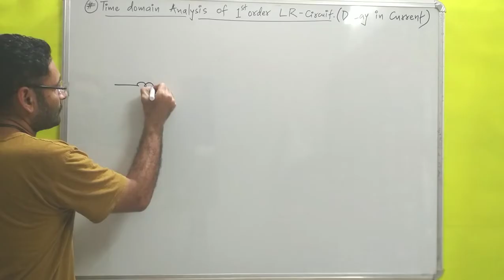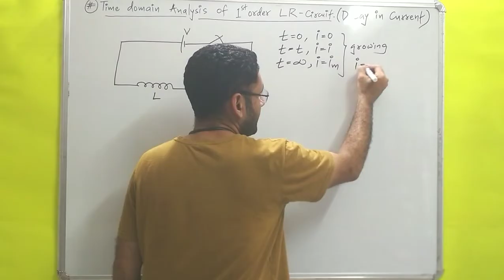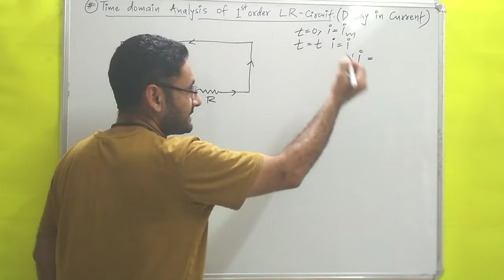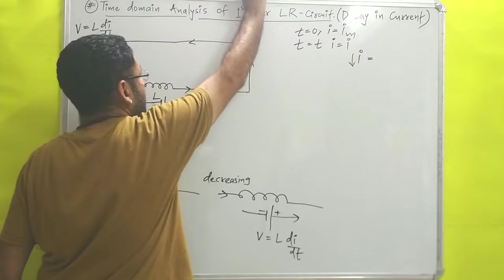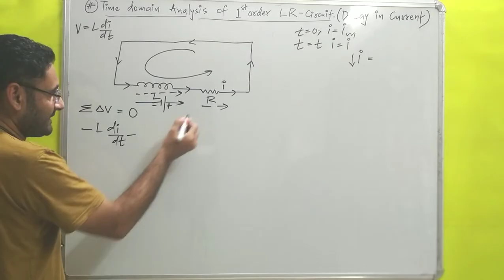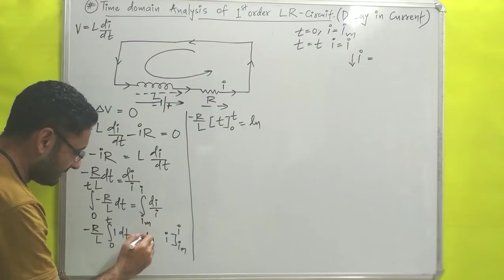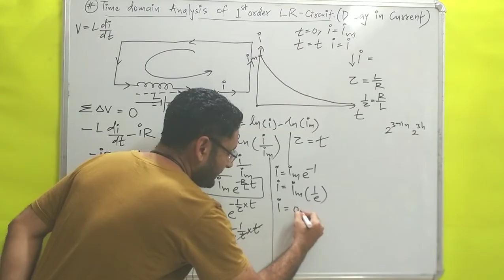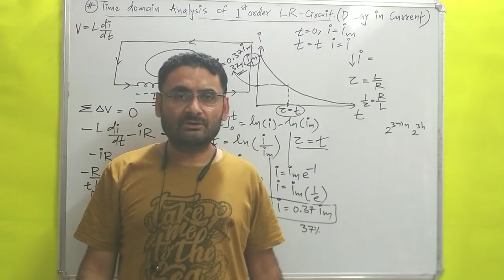Decay of Current In LR circuit (Time domain Analysis of 1st order LR circuit)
decay of current in inductor is explained.